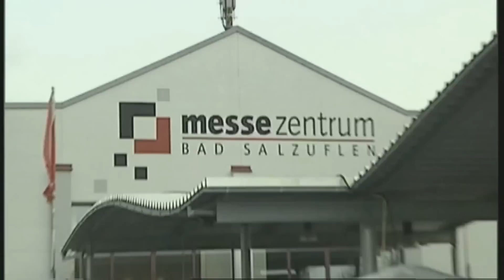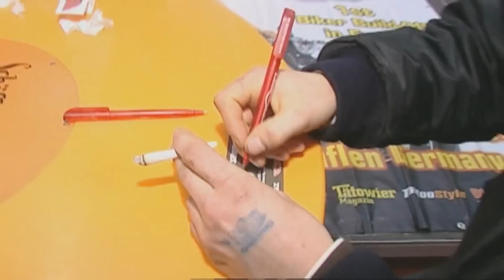Marcus Waltz und Urs Erbacher liefern sich die ultimative Custombike-Bike-Duell.